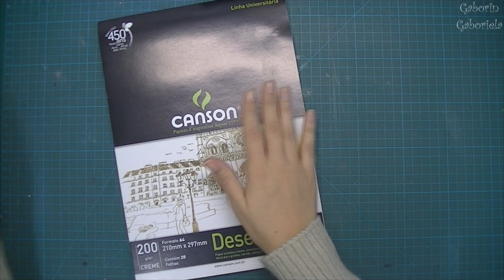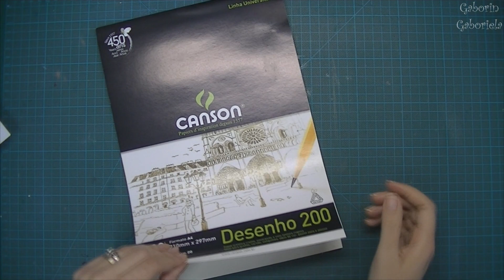Criando Bases de Cartões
No vídeo de hoje dou dicas de como criar bases de cartão rápidas e perfeitas para termos sempre que precisarmos elaborar nossos trabalhos!